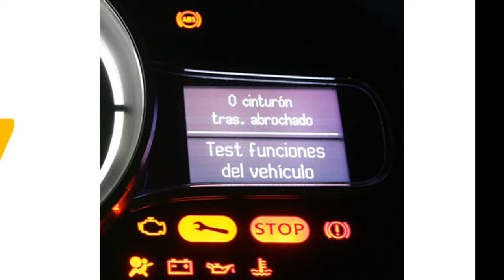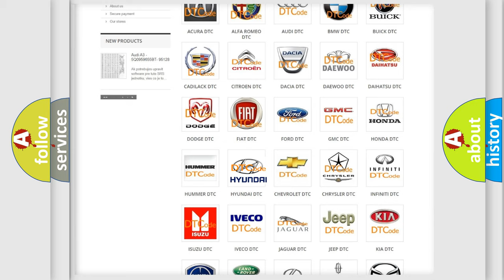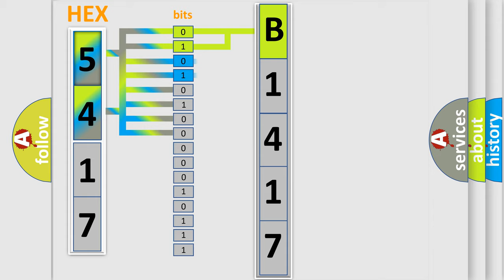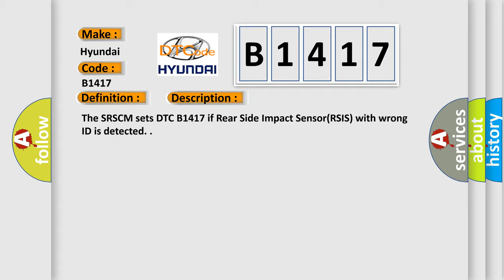DTC Hyundai B1417 Short Explanation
Contents:
0:21 Basic DTC analysis according to OBD2 protocol standard.
1:48 Insight into programming
2:58 A diagnostically understandable description of the Diagnostic Trouble Code
3:05 Basic error definition

Make:
Hyundai
Code:
B1417
Definition:
SIS(Side Impact Sensor)Rear-Passenger Wrong ID
Description:
The SRSCM sets DTC B1417 if Rear Side Impact Sensor(RSIS) with wrong ID is detected.
Cause:
RPSIS with wrong ID.
Faulty SRSCM.